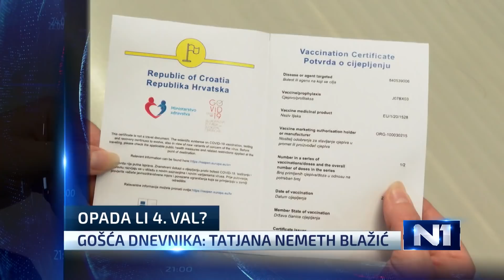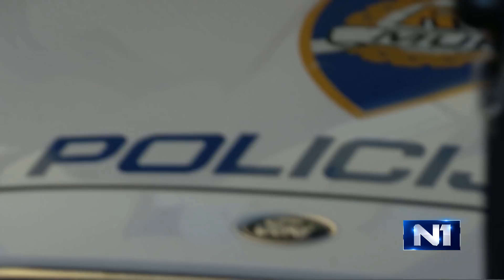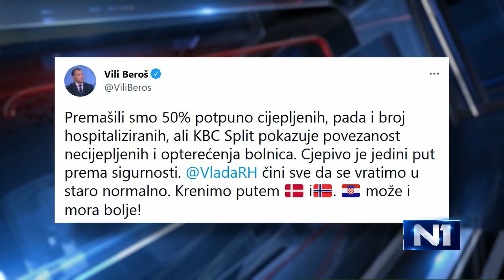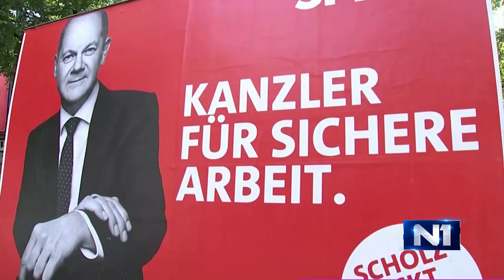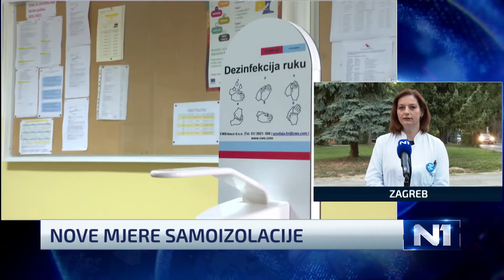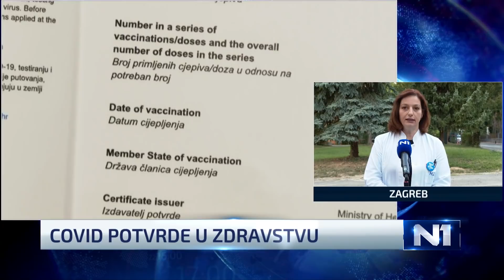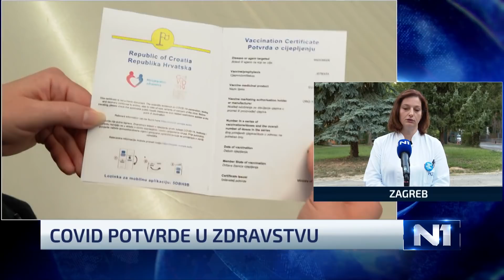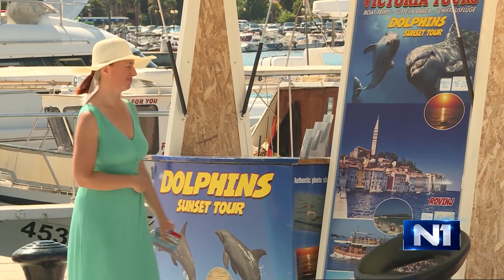Dnevnik u 18 /Zagreb/ 25.9.2021.